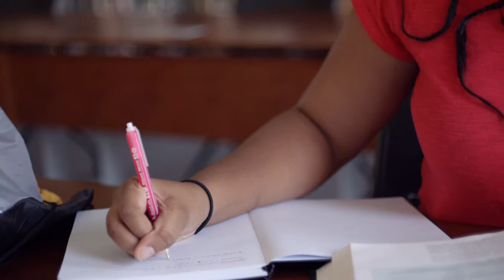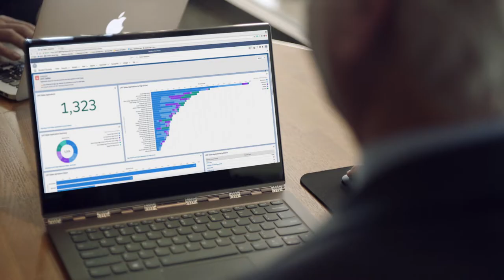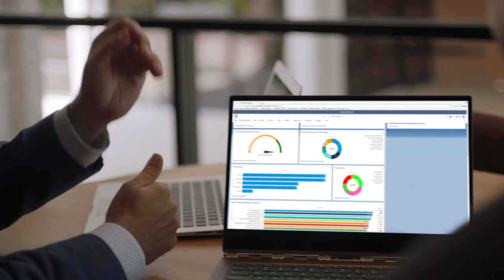Salesforce.Org | DCCCD Film